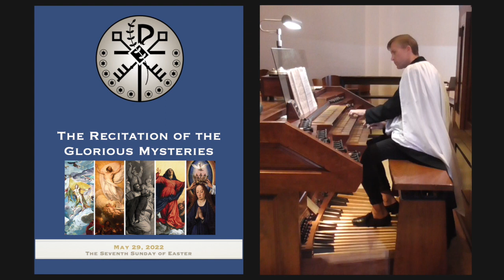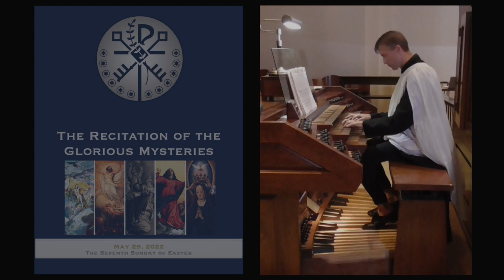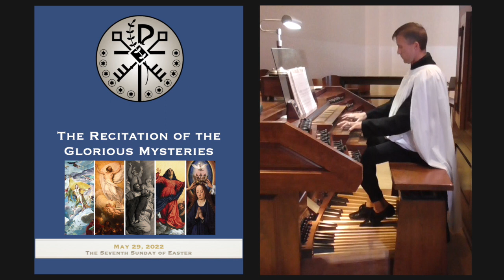May 29, 2022 Holy Rosary